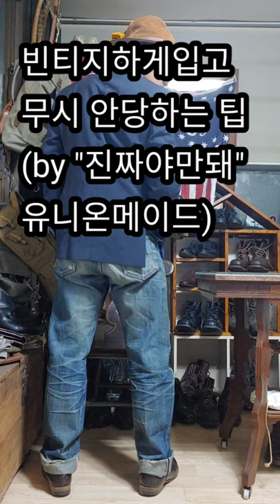빈티지하게입고 무시안당하는 코디와 팁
빈티지하게입으면 사람들이 무시하고 여성들이 싫어합니다
본인도 경험자로서 그애환과 해결하는팁을 업로드했습니다